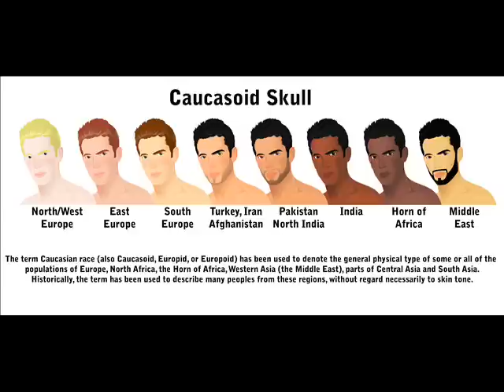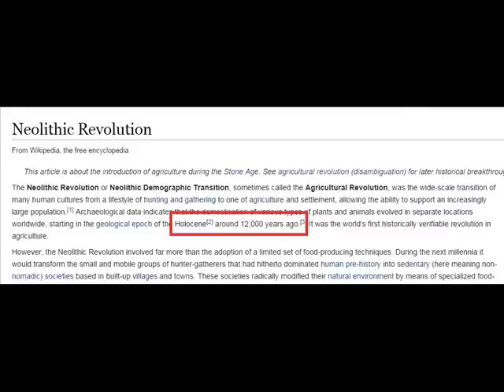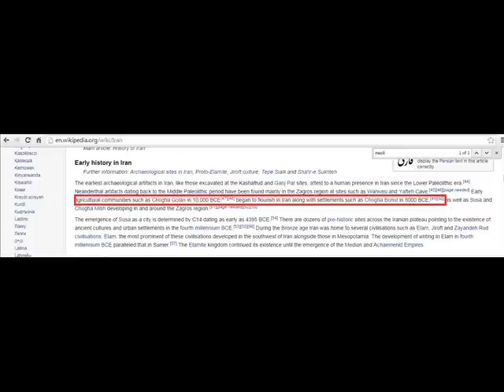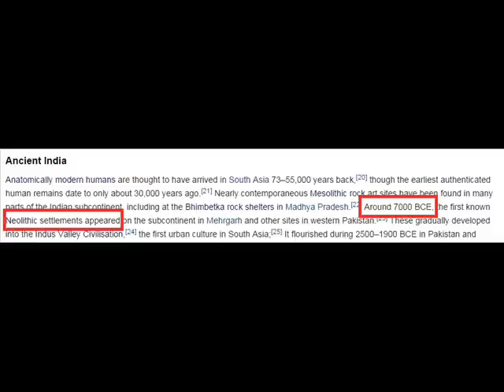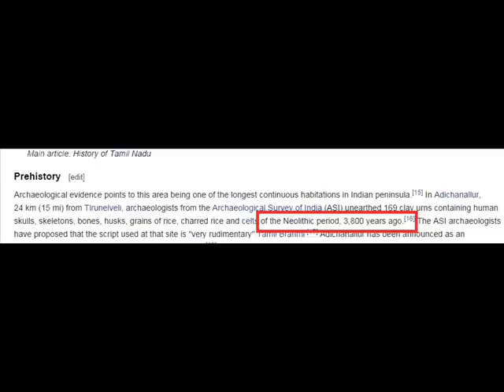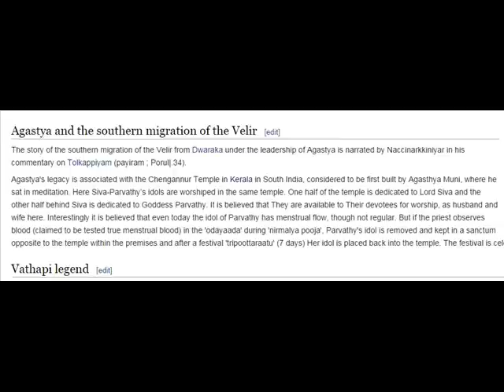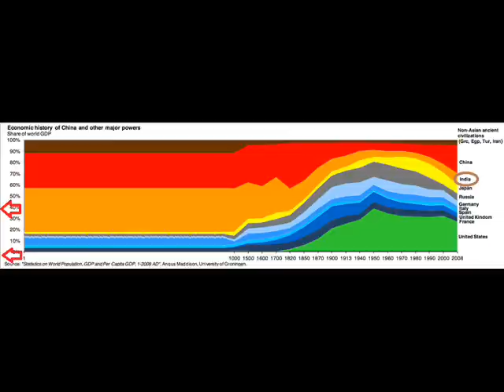True Tamil History - Tamils are (NOT) Old kaatuvasi Australoid Dravidians from kumarikandam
An Analysis of Tamil Origins and existence